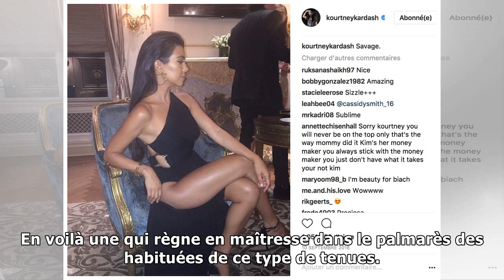Photos ces stars qui ne portent pas de culotte | Vouvelles 24h